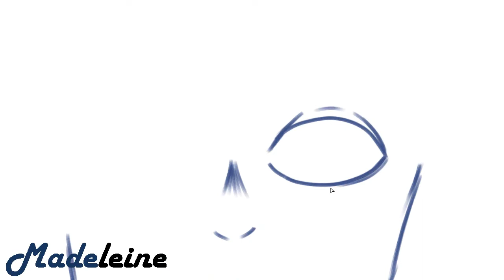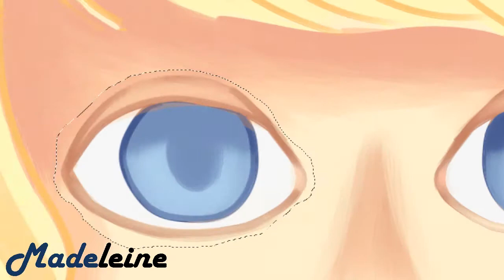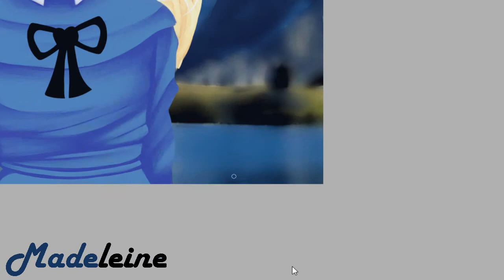SpeedPaint: Clara Sesseman [FanArt]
Canciones Usadas:
- Heidi Opening (Piano ver.)
-Heidi (Music box ver.)